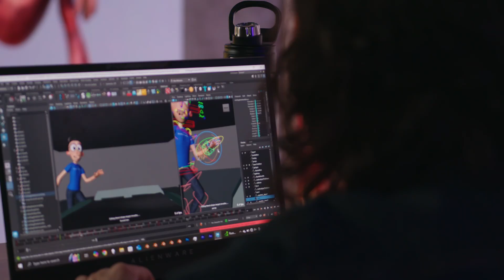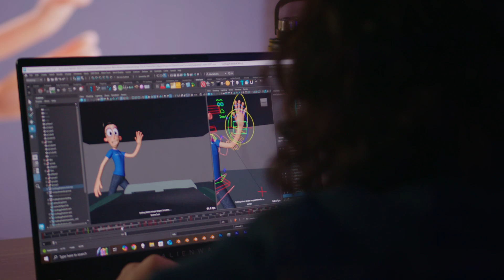Computer Animation Student Spotlight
In our world-renowned animation program, you will learn to create characters and tell their stories, as well as design, paint, model, texture, animate, light, composite, and edit original films. As a Computer Animation student, you will combine essential technical skills with conceptually original ideas that affect an audience emotionally, visually, and intellectually.